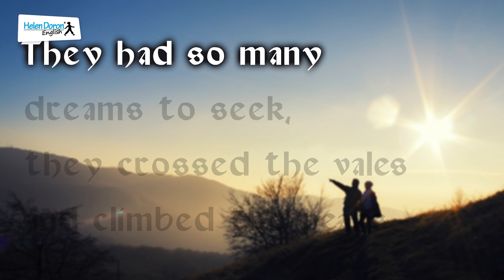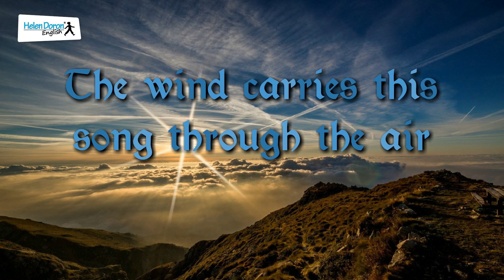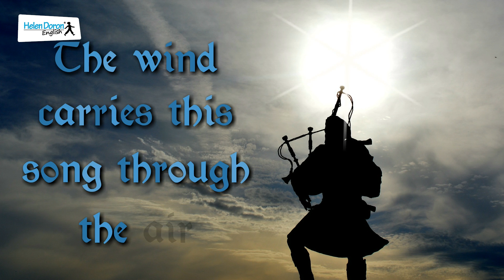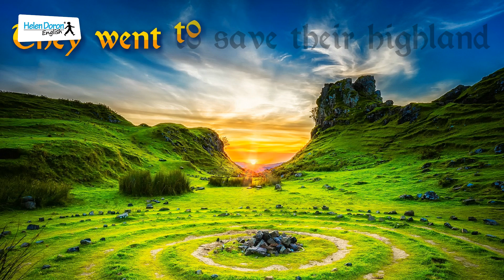Highland Home | Songs for Children Learning English | Helen Doron Song Club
Your children will have fun dancing to this Scottish-themed song while learning English the natural way, through music and rhythm, with this poetic animation from the Helen Doron Song Club.

Highland Home

Our tale begins with a boy and a girl. Brother and sister, alone in the world. Both fifteen, they left their home. In the Highlands high.
They had so many dreams to seek. They crossed the vales and climbed the peaks to find their fortunes, they had set out on a mighty quest.
To Loch Ness, a monster came. Scared the birds and scared the herds. No one dared to fight it, So they all had run away.
Refrain:     Like the thistle, strong and fair, the wind carries this song through the air. Like the thistle, pure and sharp, they must find courage in their hearts.
In the castle, the king and queen asked a hero to the scene, promising much peace and wealth To the winner, but ...
None could beat the angry beast. The siblings thought they'd travel east, Finding Kelpies on which they rode, Pure of heart and soul. The kingdom cheered. The Loch was cleared. The king and queen sending them with riches and fame to their highland home.

Refrain ...